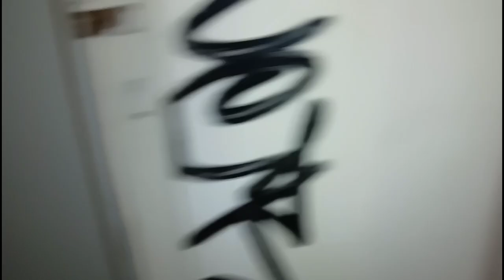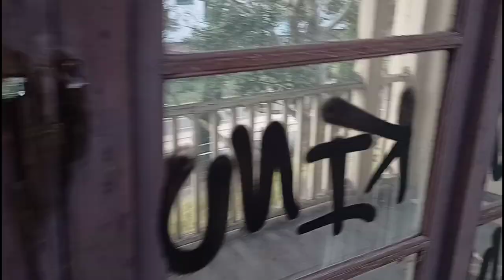Abandoned Unit Complex